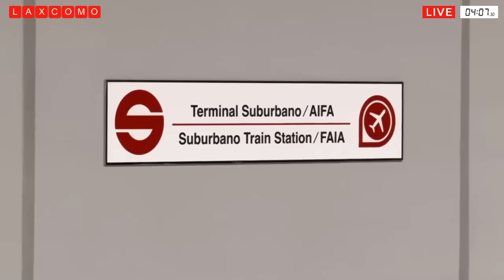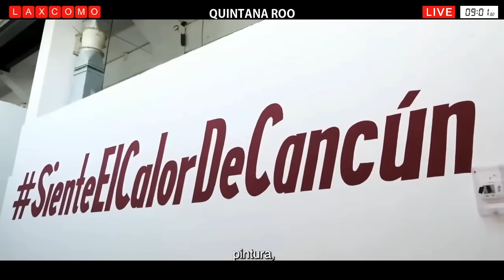AMLO y Sheinbaum supervisan Trolebús Chalco, tren El Insurgente y Tren AIFA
El presidente Andrés Manuel López Obrador y Claudia Sheinbaum Pardo supervisaron el trolebús Chalco-Santa Martha y el Tren El Insurgente en Ciudad de México. El trolebús, que unirá varios municipios y una alcaldía, tendrá 102 unidades articuladas y promete aliviar el tráfico con una alternativa ecológica. También supervisaron el Tren El Insurgente, que conectará Buenavista con el Aeropuerto Internacional Felipe Ángeles. Obrador y otros funcionarios abordaron el tren para verificar el avance de la obra. Estos proyectos forman parte de los esfuerzos del gobierno para mejorar la infraestructura de transporte y ofrecer alternativas más eficientes y sostenibles. La Gobernadora Delfina Gómez Álvarez agradeció la presencia y dedicación de los líderes en la transformación y bienestar de la población.

ESTADO DE PUEBLA:
Inauguración de la Rehabilitación de la Carretera Tepeyahualco-El Fuerte-Oriental.

AYUNTAMIENTO DE ACAJETE:
Construcción de la Calle Francisco Madero en Acajete.

ESTADO DE QUINTANA ROO:
Renovación del Poliforum en Cancún.

MUNICIPALIDAD DE SAN LUIS POTOSÍ:
Rehabilitación integral de la calle Durango.

ESTADO DE PUEBLA:
Inauguración del Centro Comunitario Recreativo de Acajete.